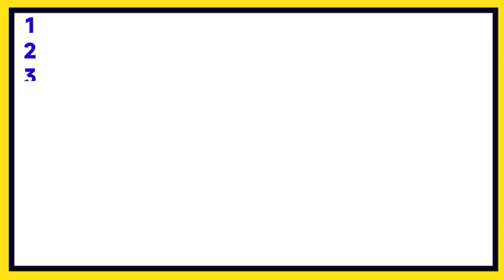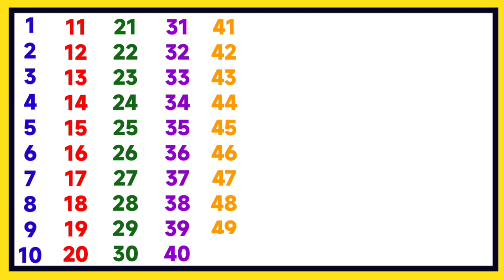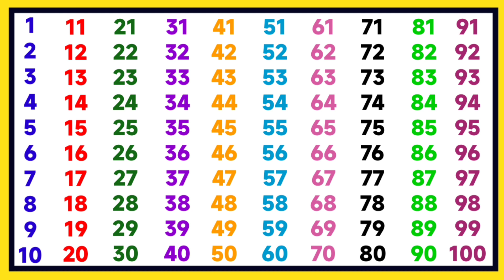Numbers Song From 1-100 | Counting For Kids From 1 To 100 In English | Ginti | Numbers 123456789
Content Covered
                   ln this video,kids will learn counting from 1to100 in a very intresting and easy way.

Numbers song 1to100 l counting1to100 l 123numbers l One,two, three, four l 1से100तक गिनती l 1to100counting l One two three song l 123 Hundred l Count Upto 100 l 1 To 100 l Count by 100 l Counting 1to100 in English l Number song 1to100 l  Ek  Do Teen ginti l pre school Learning l #@Growupkids